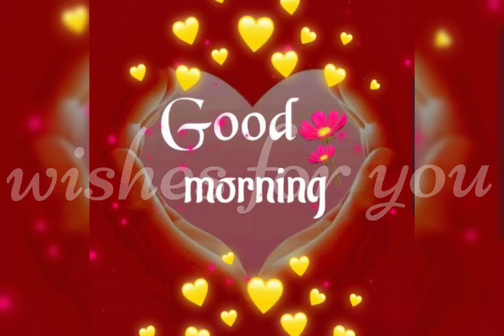GOOD MORNING video